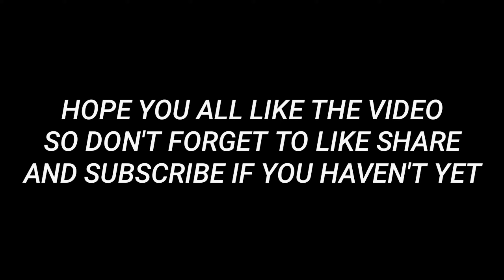HOW YOU LIKE THAT A PUBGM MONTAGE | YONEX PUBG MOBILE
LIKE AIM IS 20

GAME INFO

NAME:- T乛CYBA丨YONEX
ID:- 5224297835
RANK:- CROWN V
IN GAME ROLE:- SUPPORTING AUSSULTER (COMPITITIVE)

EDITOR:- KINEMASTER, POWERDIRECTOR, INSHOT, ALITE MOTION

JAI HIND